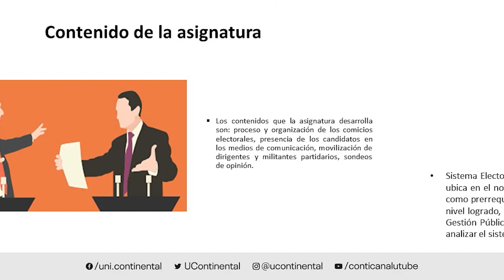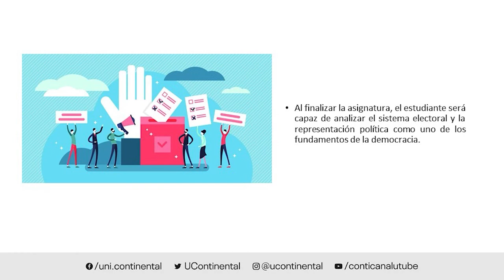Presentación de la asignatura: Sistema Electoral y Representación Política